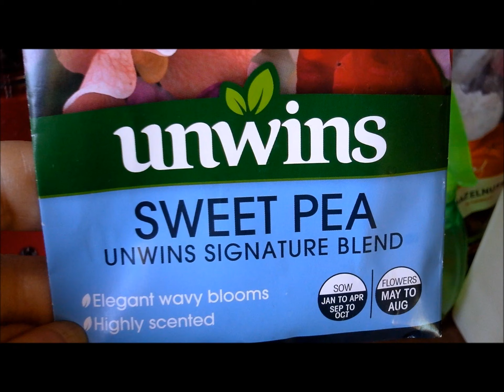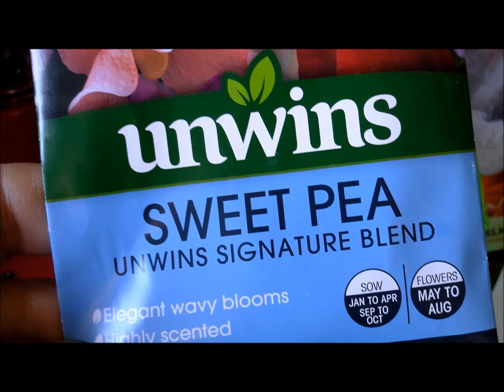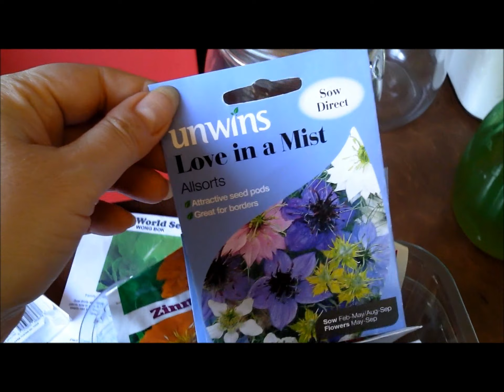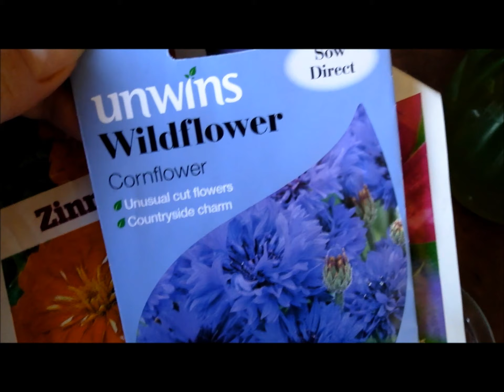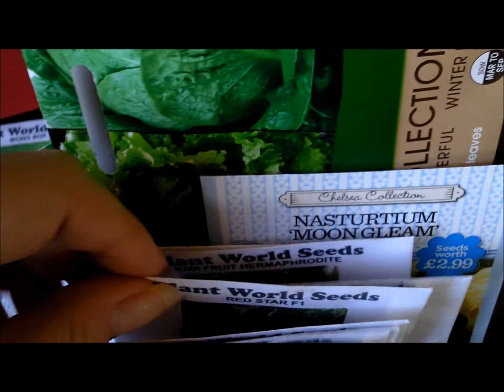Patio Garden in July ~ 2019 inc. Sweetcorn Patch Update + Seeds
An end of July update on the Patio Garden and Sweetcorn Patch. Also showing you some of my seeds and the dogs playing with their 'Dad'.

I am a passionate hobby gardener (among other things!) who leans towards container gardening since my physical disability and chronic pain began. Caring for and appreciating plants is both a hobby and a therapy. It's a joy meeting other plant-lovers.